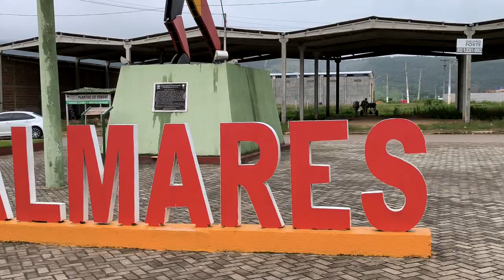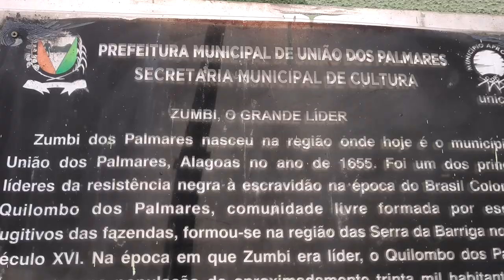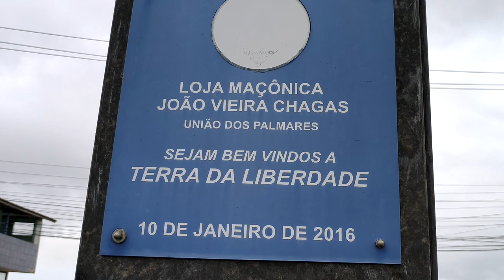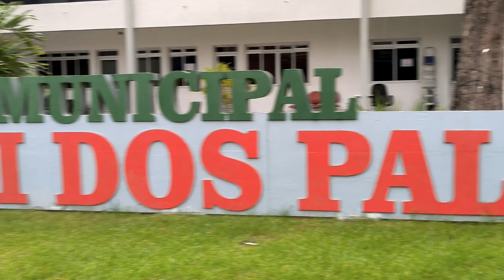União dos Palmares - Entrando na cidade , evangelização com bíblias .